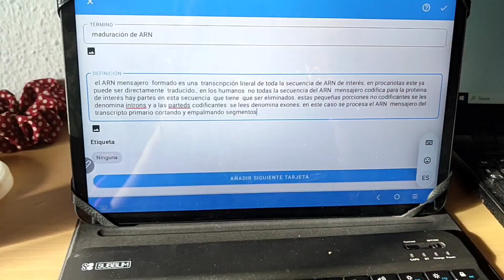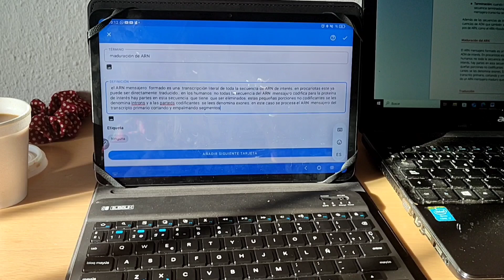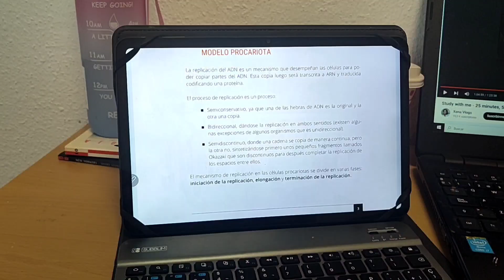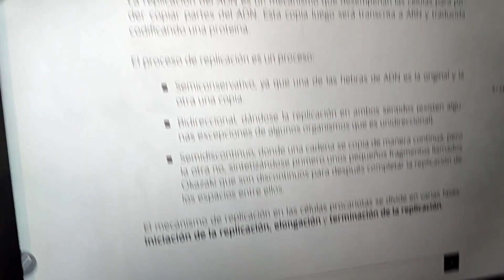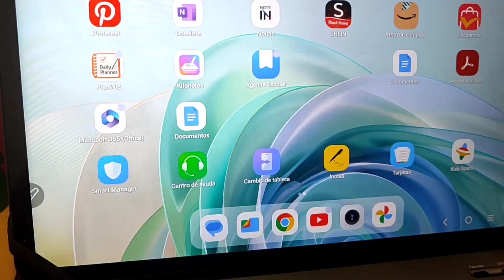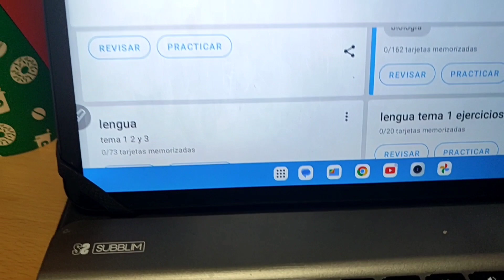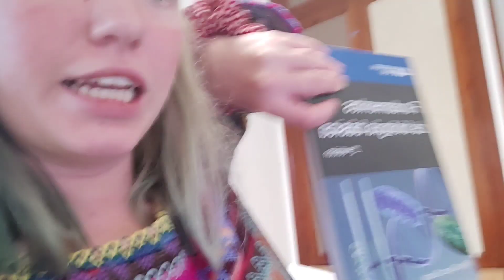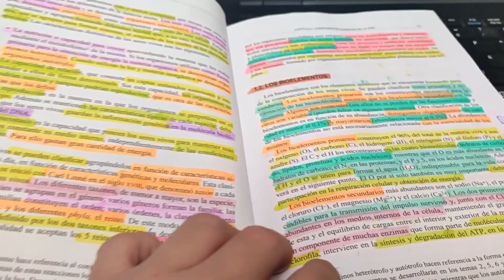una semana de exámenes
Seguidme por Instagram nataliapdj y la otra cuenta es natastudy_vete